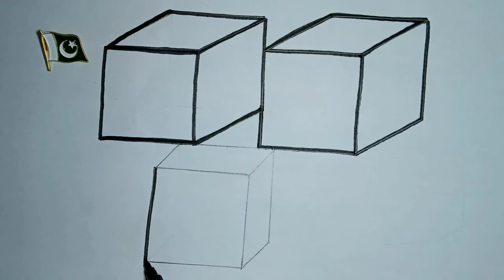Numbers 123 Drawing, Colouring And Painting For Kid's / Toddler's / Let's Paint Together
Dear Kid's, In this video you will learn about how to draw a numbers 123
Numbers Drawing, Colouring and Painting easy step by step process.
How to paint, a numbers
How to colour numbers
Kid's Toddler's for drawing, colouring and painting.
Let's come together and paint with me.
I love Sketching, Drawing Coloring and Painting. 😍